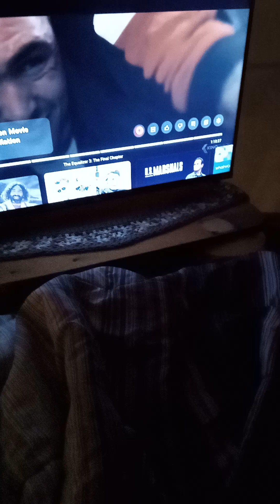That's a 2 - JESUS